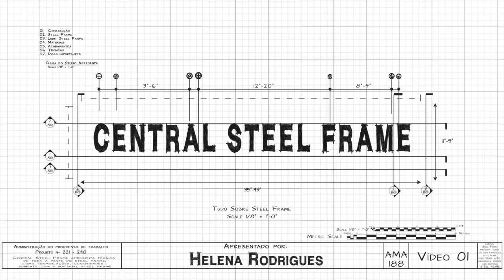COMO CORTAR STEEL FRAME DO JEITO CERTO E RÁPIDO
Se você não sabe como cortar o steel frame para não dar problema, fica aí que eu vou te contar tudo sobre isso neste bloco da Central do Steel Frame.

Quando a gente fala de steel frame, nós falamos de um aço galvanizado, ou seja, possui zinco em sua composição. E quando temos o aço galvanizado, ele tem um detalhe que, qualquer corte, furo, arranhão, ou qualquer dano na superfície que possa deixar o aço exposto, o zinco atua. Ele tem esse ponto, que ele é um material de sacrifício, então, quando o aço fica exposto, há um processo de cicatrização naquela região, e aí o zinco protege o aço novamente, para nós não termos problemas com corrosão.

Mas como fazer o corte?

A forma correta de cortarmos ele, é termos uma boa esmerilhadeira, daquelas potentes e grandes que o pessoal costuma usar para armações de ferro, e aí que vai o truque: você não vai comprar discos de aço, mas sim disco de aço inox.

Se comprarmos um disco de aço normal, ao cortar o steel frame, por ter uma alta tensão de escoamento e uma rigidez muito acima da médias dos outros aços, ele come o seu disco e você vai gastar rios de fortuna em discos de corte. Portanto, quando você for cortar steel frame, tenha uma boa esmerilhadeira, discos de corte para aço inox e aí corar o steel frame com as marcações, sempre sabendo que, mesmo o disco de aço inox, vai durar uns 10 a 15 cortes, dificilmente irá render muito mais que isso.